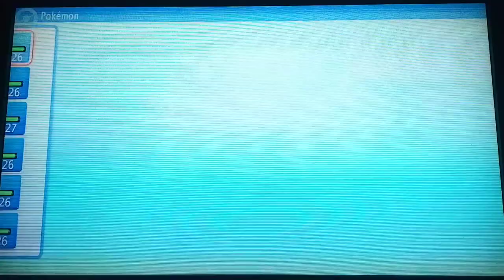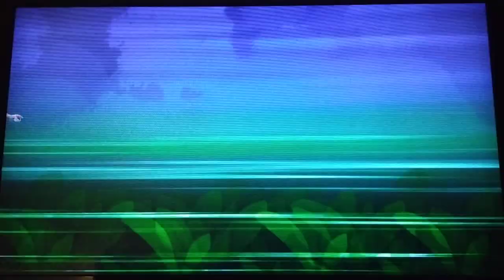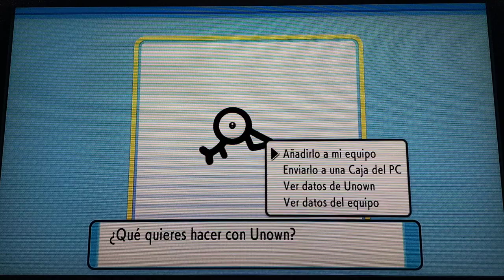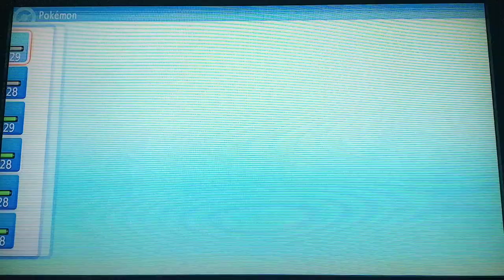Gameplay 8 de Pokemon Diamante Brillante: Ruinas Sociego rutas 209-210-215, llego a ciudad Rocavelo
Este si es el gameplay nº8 y termino de explorar la ruta 209 y pueblo Sociego con su cueva las ruinas Sociego ¿vale? y luego a combatir contra entrenadores de la ruta 210 y 215 para subir nivel de mi equipo pokemon y estar a tono contra la líder de gimnasio de ciudad Rocavelo